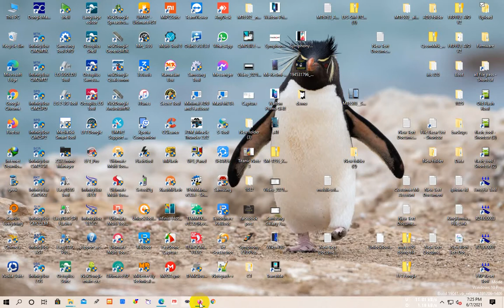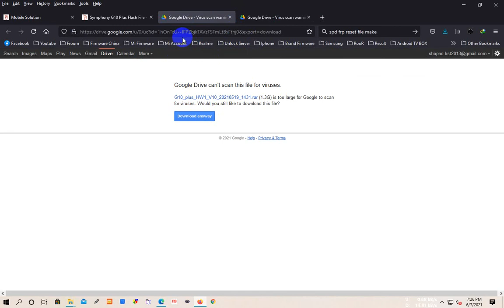Symphony G10 Plus Flash File & FRP Reset File Free Download